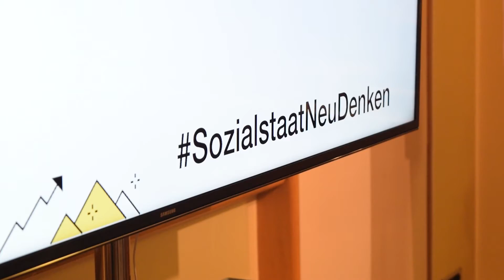Innovationsbericht_sozial - Der Prozess